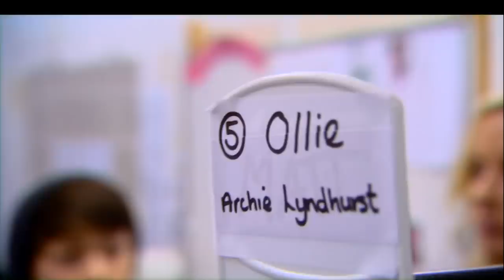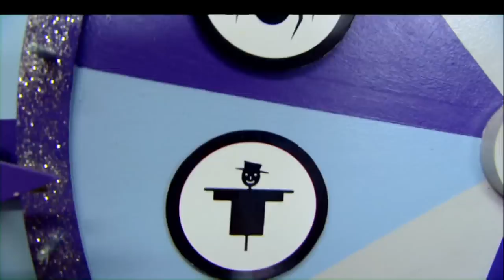So Awkward - Go behind the scenes with CBBC!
Katie takes you behind the scenes of CBBC's new sitcom So Awkward and chats to the cast members.  See what Ameera, Sophia and Cleo aka Jas, Martha and Lily say about their characters!

70% of 7-12 year olds now go online most days in the week too. Unique browsers to the CBBC website currently stand at over 915,000 per week.